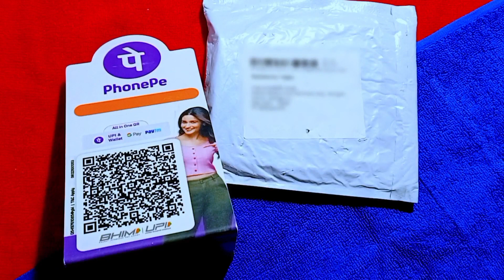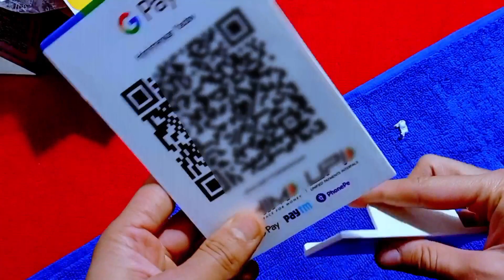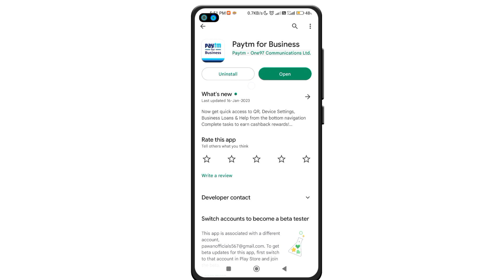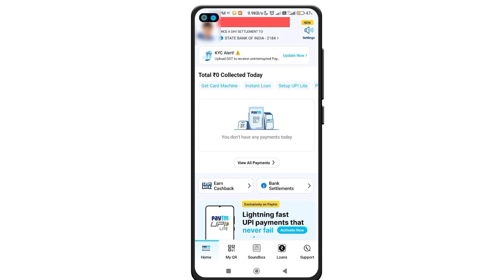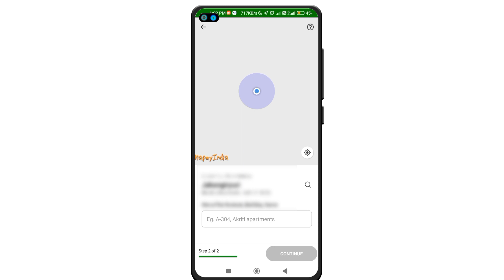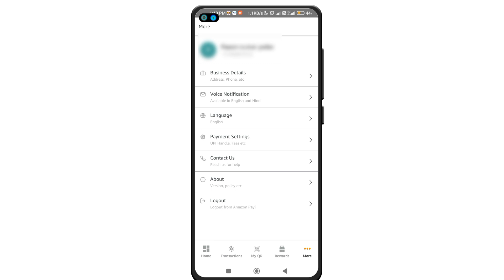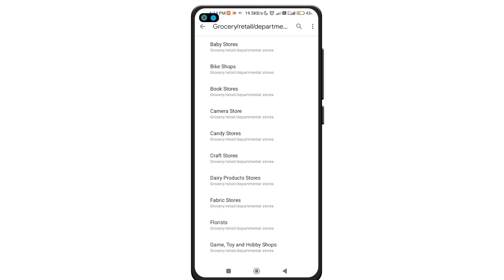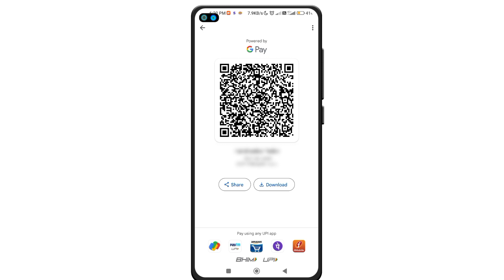How To Create Business Account of Paytm for Business, Phone Pe, Amazon Pay, Google Pay for Business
Hi Friends In this video I have shown you How to Make a Business account of Paytm for Business, Phonepe for Business, Amazon Pay for Business, Google Pay Business in a single video.

If you have any query you can ask me in the comment box I will try to answer it as soon as possible.

00:00 Intro and Unboxing of QR Code
03:51 Paytm for Business
07:11 Phone Pe for Business
08:58 Amazon Pay for Business
10:13 Google Pay for Business

☞  Paytm Merchant Account Kaise Banaye
☞  Paytm Merchant Account Kaise Banaye 2023
☞  How To Create Paytm Merchant Account
☞  Paytm Merchant Account Kaise Banaye Without Kyc
☞  Paytm Business Account Banane Ka Tarika
☞  Paytm Marchent Account Banane Ka Tarika
☞  Paytm Merchant Account Kaise Banate hai
☞  Bina Pan Card Ke Paytm Business Account Kaise Banaye
☞  Paytm Merchant Account Kaise Banaye Without Pan Card
☞  Paytm Ka Business Account Kaise Banate Hai Bina Pan Card ke
☞  How To Create Business Account In Paytm
☞  Paytm Business Account Opening Process
☞  Paytm Me Bolne wala on kaise Kare
☞  How To Enable Paytm Voice Notification
☞  Paytm Voice Notification On  Kaise  Kare
☞  Paytm Merchant Account Kunal Tech Videos
☞  Paytm Business Account Kaise Banaye Without Pan Card
☞  Paytm Business Account Opening Procces Full Details Video
☞  How To Create Paytm Business Account Without Kyc
☞  Paytm Merchant Account Full Details In Hindi
☞ pay ka qr code kaise order karen (2022)
☞Google pay qr code kaise mangaye
☞G pay qr code
☞Google pay qr code apply process
☞Google pay qr code kaise mangaye free me
☞Google pay qr code
☞  Amazon Pay Merchant Account Kaise Banaye
☞  Amazon Pay Merchant Account Kaise Banaye 2023
☞  How To Create Amazon Pay Merchant Account
☞  Amazon Pay Merchant Account Kaise Banaye Without Kyc
☞  Amazon Pay Business Account Banane Ka Tarika
☞  Amazon Pay Marchent Account Banane Ka Tarika
☞  Amazon Pay Merchant Account Kaise Banate hai
☞  Bina Pan Card Ke Amazon Pay Business Account Kaise Banaye
☞  Amazon Pay Merchant Account Kaise Banaye Without Pan Card
☞  Amazon Pay Ka Business Account Kaise Banate Hai Bina Pan Card ke
☞  How To Create Business Account In Amazon Pay
☞  Amazon Pay Business Account Opening Process
☞  Phone Pe Merchant Account Kaise Banaye
☞  Phone Pe Merchant Account Kaise Banaye 2023
☞  How To Create Phone Pe Merchant Account
☞  Phone Pe Merchant Account Kaise Banaye Without Kyc
☞  Phone Pe Business Account Banane Ka Tarika
☞  Phone Pe Marchent Account Banane Ka Tarika
☞  Phone Pe Merchant Account Kaise Banate hai
☞  Bina Pan Card Ke Phone Pe Business Account Kaise Banaye
☞  Phone Pe Merchant Account Kaise Banaye Without Pan Card
☞  Phone Pe Ka Business Account Kaise Banate Hai Bina Pan Card ke
☞  How To Create Business Account In Phone Pe
☞  Phone Pe Business Account Opening Process